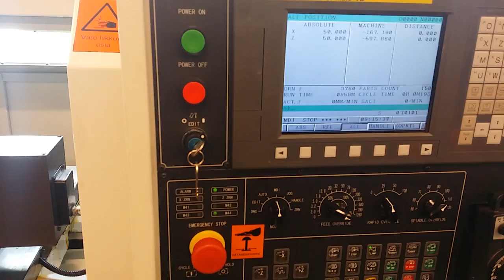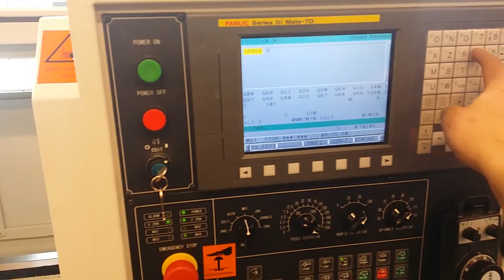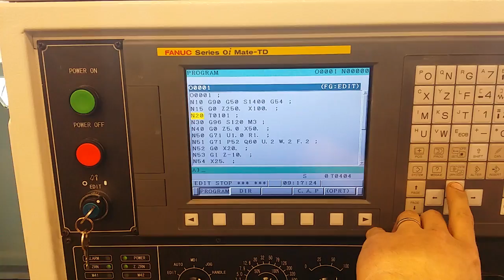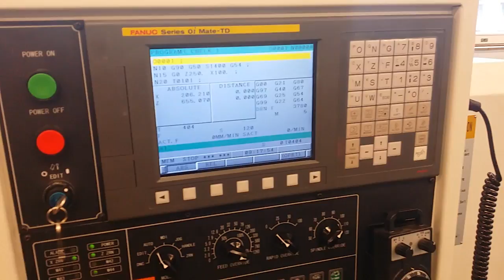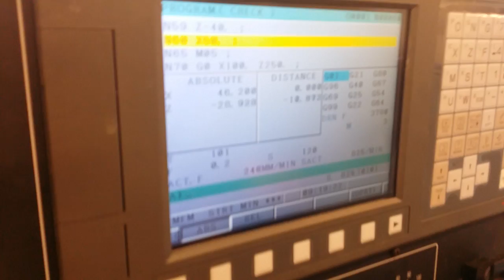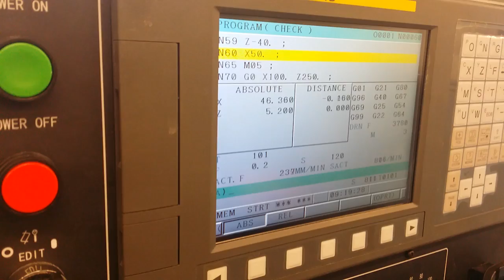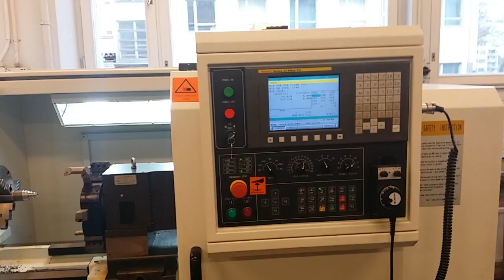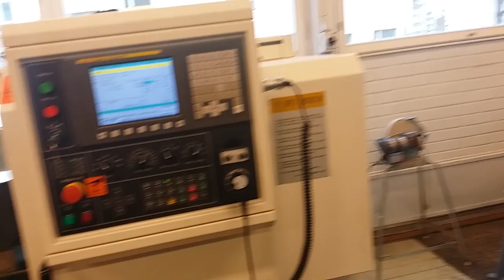Learning to run a CNC-lathe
Thought I would share some of this with you! This is the first time I've written a G71 code.